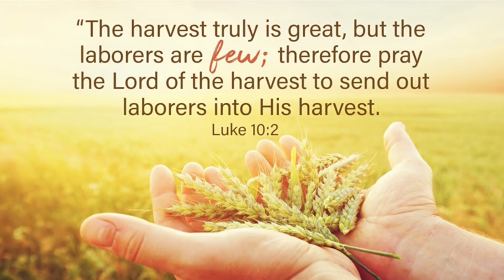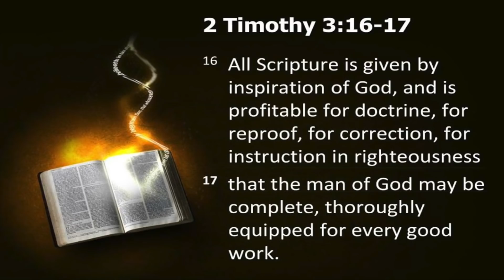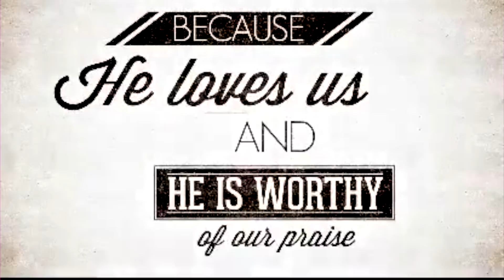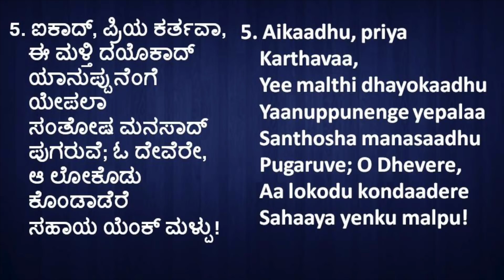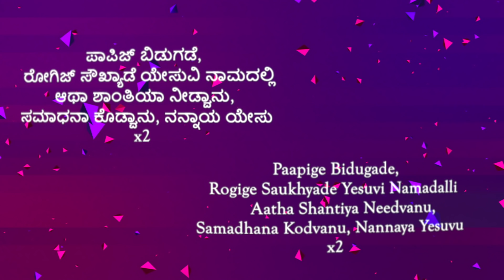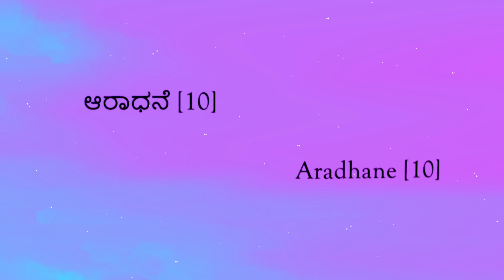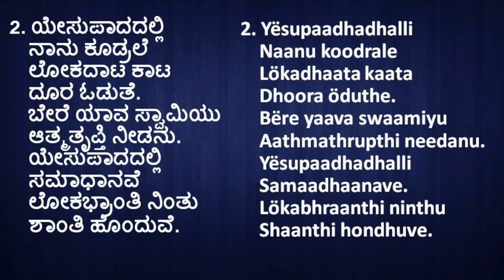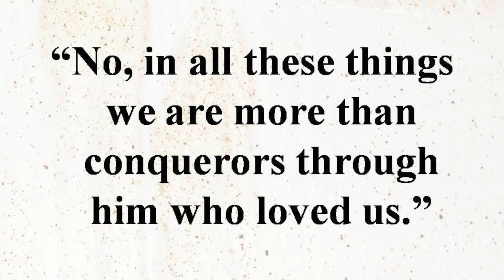Divine Kannada Service | U.B.M. Church Mumbai | 12th July 2020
'My people are destroyed for lack of knowledge ...'  ~Hosea 4:6

"The purpose of theology is not to tickle our intellects but to instruct us in the ways of God, so that we can grow up into maturity and fullness of obedience to Him. That is why we engage in theology'. -R.C. Sproul

Join us as we meditate on the Theme: Ecclesia - Theological Education to Equip the People of God.